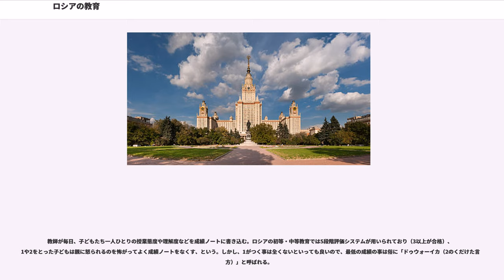ロシアの教育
ロシアの教育（ロシアのきょういく）として、この項目ではロシアの教育を解説する

ロシアの教育はロシア教育・科学省が所管している。義務教育は11年間で4-5-2制である。学期は9月から始まり、4学期制で秋・冬・春・夏の休みがある。

初等・中等学校はモスクワ市内だけでも約1,500あるが、固有の校名といったものは無く「第1,500学校」のように番号で名付けられている。生徒人数はロシア国内で約1,800万人以上である。私立学校に通うのは、就学前教育で1%、初等教育で0.5%、大学レベルで17%ほど。

ロシアの教育は、子どもによく勉強させることが特徴である。基礎知識を教えるだけでなく、創造性を伸ばすために自分で考えるプログラムも多く、生徒の自主性を尊重する選択科目制が導入されている。

ロシアの教育に関する基本法は、連邦法「ロシア連邦における教育について」2012年12月29日付 第273-FZである。 2013年9月1日発効。全111条。改定が何度かされている。

旧基本法は ロシア連邦法「教育について」1992年7月10日付 第3266-1である。（全58条）

ロシア連邦憲法の教育に関する条文は第43条などがある。（親の教育義務は第38条第2項）

教育システムは、教育の基本法（連邦法 第273-FZ 2013年9月1日発効）第10条「教育システムの構造」で定めている。

その第10条の中では、教育を大きく4つに分け、それぞれをさらに細分している。それらを整理すると次のようになる。なお、対応する教育機関の種類や具体的な点については基本法には無いが、説明として補足した。
教育目的に応じた形態が取られることがあり、細かな実態はこれより複雑である。

夏休み前に卒業する関係で、4年の年限をロシアの資料では3年10ヶ月などとすることがある。

連邦国家教育スタンダードにより、普通教育と専門教育（専門分野ごと）の基本教育内容が定められている。（）

以前の制度にあった初等専門教育（専門リツェイなどが相当）は無くなっている。高等専門教育は高等教育となり、大学院にあたる大学後専門教育（高等後期専門教育）は高等教育の一つとなった。

ロシアの初等・基本普通教育は大学進学前の中等普通教育を含めた11年制のシュコーラと呼ばれる学校で行なわれる。子供は6歳あるいは7歳から学校に入学する（入学する9月1日に6歳6ヶ月以上）。

学年が終わる頃（5月末～6月頃）

（この教育段階のほとんどの学校は国立ではなく公立である）の多くは共学で、程の生徒数で授業が行われる。また、国立学校の場合授業料は無料である（私立は有料）。

ギムナージヤ（ギムナジウム）とリツェイと呼ばれる学校では、専門科目や義務教育プログラムより多くの選択科目（例えば、論理学）を含んだ教育を受けられ、教育のレベルが高く、一般の学校よりも入学するための競争率が高い。ギムナージヤでは人文・社会科学の科目、リツェイでは自然・技術科目に力を入れている。

また、2006年より新しい初等・中等教育基準が正式に導入される予定で、現在は新制度への移行段階にある。従来は、第4学年から第一外国語（英・独・仏・西の4ヶ国語から選択）の授業が始められていたが、新制度では第2学年からの開始に統一される予定で、すでに第2学年からの外国語教育を開始している学校も多い。第一外国語の学習は必須である。

第二外国語は各学校の裁量により設置され、第5学年から開始される。その他、ファクリタチフと呼ばれる選択科目としての外国語の授業が行なわれている。このファクリタチフは日本の選択科目より自由な性質を持つものであり、評価や履修の記録は成績表に特に残されないことも多い。選択科目として設置される外国語のうち、東洋系の言語は日本語もしくは中国語の場合が多い。

夏休みは6月、7月、8月の3ヶ月。しかし、長い分、宿題の量ももちろん多い。

中等普通教育とは、3Aレベルの高等教育進学準備過程であり、2年間の教育が行われる。

卒業試験は、「統一国家試験」制度が導入された。この成績が一定の大学の入学の手続きで認められて、これが高い場合、このまま入学できる。ただ、実際には一流大学では統一国家試験の成績がほとんど考慮に入れられず、この大学の特別入学試験でしか入学できない。

中等専門教育機関には、一般学校で9年間の初等・基本普通教育（2Aレベル）を終えた生徒が主に入学し、技能により3-4年程度学習する。

大学より下位の専門職になるが、広範な分野の教育...